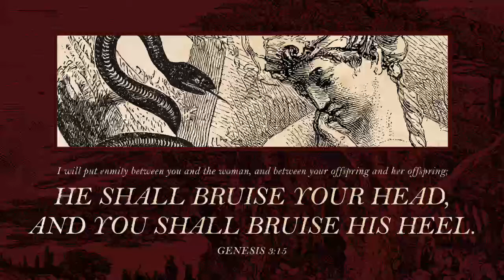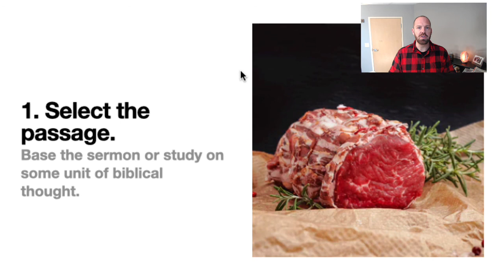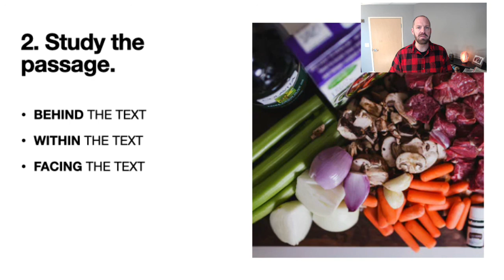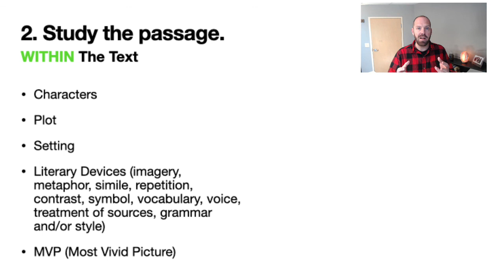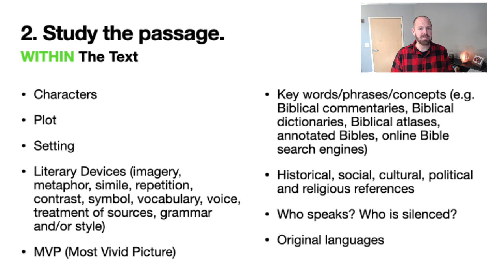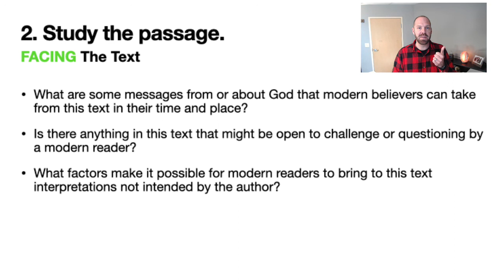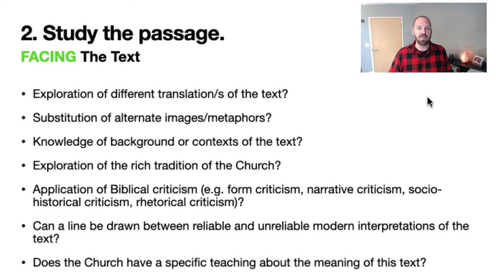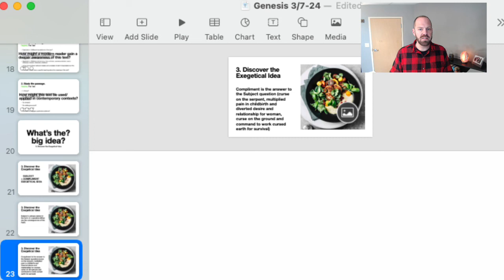Midweek "Meal" Prep | Genesis 3:7-24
Today we'll preview Pastor Don's second pass by Genesis 3:7-24. This week's sermon is called "Consequences of Falling." What are some of the consequences you see in the text? How do you see them at play in our world? Join us at noon to prepare to feast on God's Word!